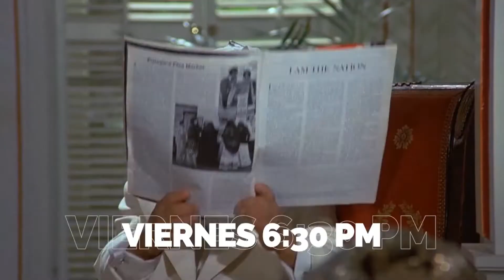Promo La Isla 🏝️ de la Fantasía en Panamericana Televisión 📺 (26 de Mayo 📅) (Perú, 2023 📅)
Este Viernes 📅 a las 6:30 p.m. 🕡 por Panamericana.